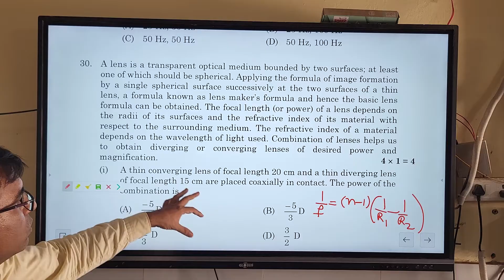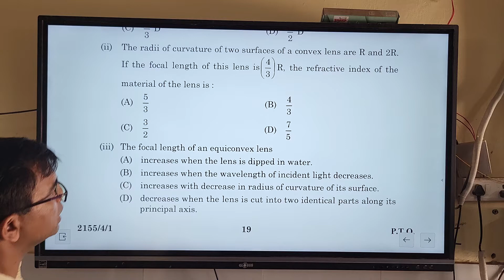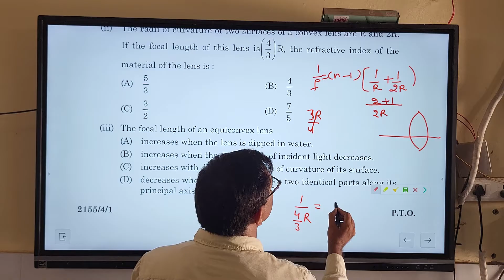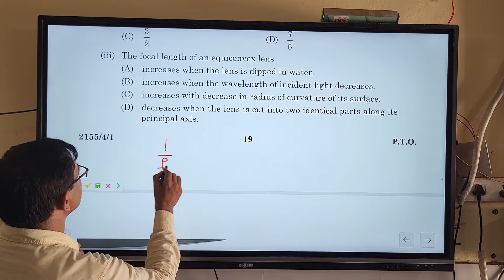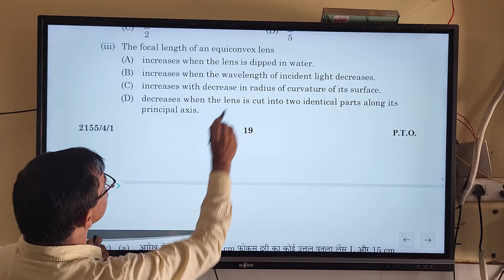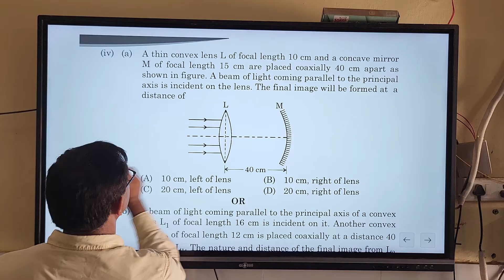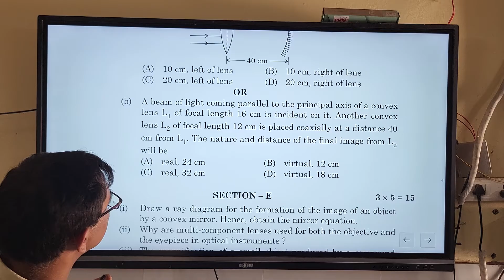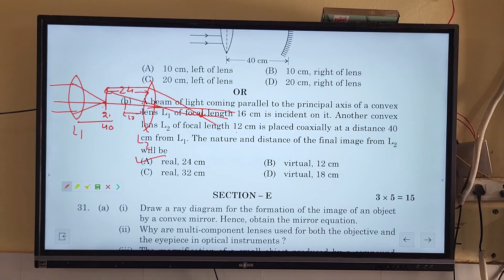case study physics set 55/4/1 based on lens maker formula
a lens is a transparent optical medium at least one of which should be spherical